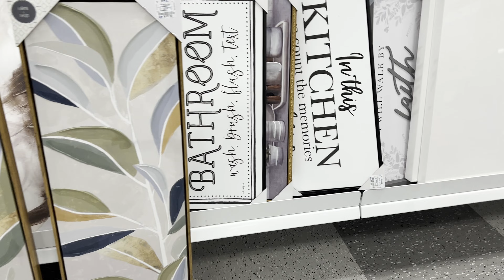NEW FINDS AT ROSS *Wall & Furniture Decor* Shop With Me |Ross Home Decor |Ross shopping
Come and  Shop with me at ROSS DRESS FOR LESS. Here's a quick walk through of Ross wall decor section. Come and shop with me..